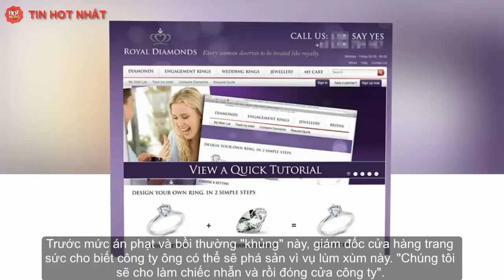Anh chàng số đỏ đặt nhẫn 24 triệu, bất ngờ nhận được nhẫn... 755 triệu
Anh chàng "đỏ" nhất nửa sau 2016 là đây.